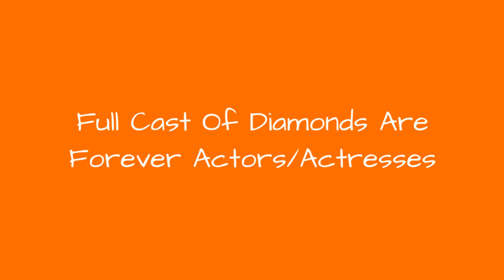Full Cast Of Diamonds Are Forever Actors/Actresses 💫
Diamonds Are Forever cast list, listed alphabetically with photos when available. This list of Diamonds Are Forever actors includes any Diamonds Are Forever actresses and all other actors from the film. You can view additional information about each Diamonds Are Forever actor on this list, such as when and where they were born. To find out more about a particular actor or actress, click on their name and you'll be taken to page with even more details about their acting career. The cast members of Diamonds Are Forever have been in many other movies, so use this list as a starting point to find actors or actresses that you may not be familiar with.List is made up of a variety of actors, including Don Messick and Sean Connery.If you want to answer the questions, "Who starred in the movie Diamonds Are Forever?" and "What is the full cast list of Diamonds Are Forever?" then this page has got you covered. This cast list of who was in Diamonds Are Forever includes both lead and minor roles. {nodes}...more
0:00 - Intro
0:00:08 - Norman Burton
0:00:15 - Ed Bishop
0:00:22 - Henry Rowland
0:00:29 - Charles Gray
0:00:36 - Constantine Gregory
0:00:43 - Jill St. John
0:00:50 - David de Keyser
0:00:57 - Laurence Naismith
0:01:04 - Sid Haig
0:01:11 - Don Messick
0:01:18 - Bruce Glover
0:01:25 - Bruce Cabot
0:01:32 - Marc Lawrence